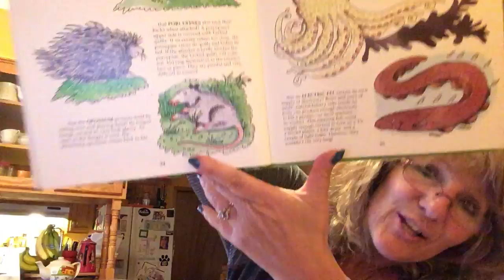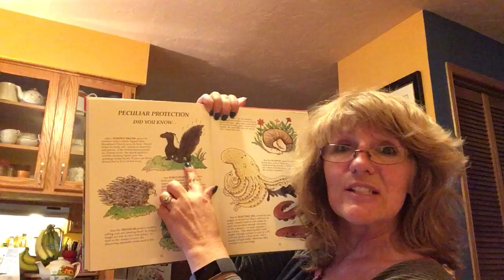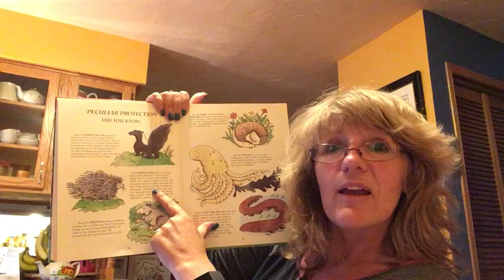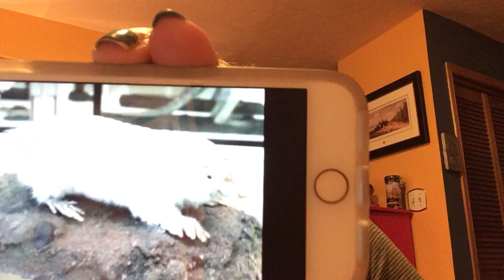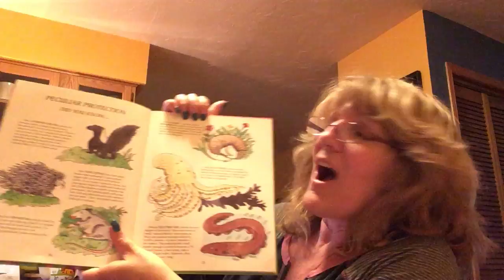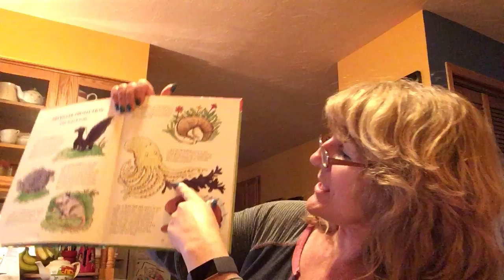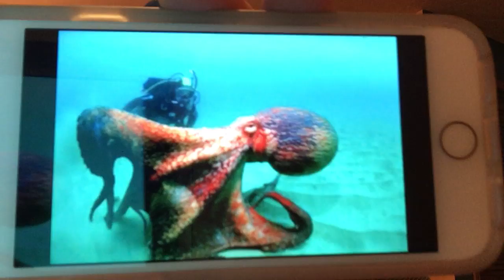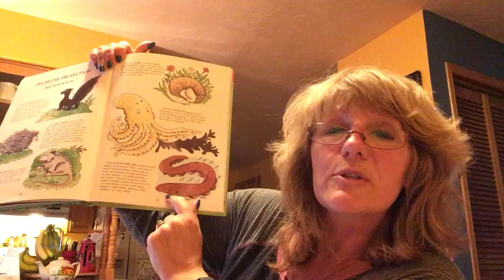Animals with Peculiar Protection - May 15, 2020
Bedtime Reading with Nanny Suzanny - Animals with Peculiar Protection - May 15, 2020